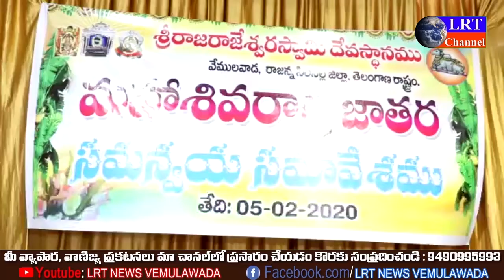05th Feb 2020 LRT Bulletin Vemulawada || LRT NEWS